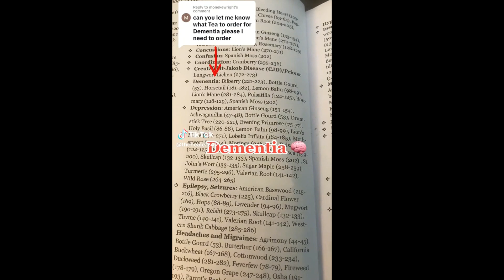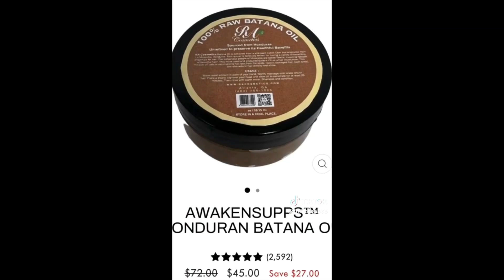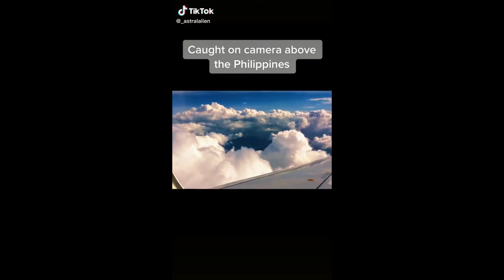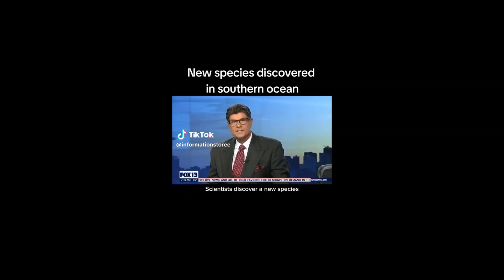TikToks that will make you think differently about | REALITY